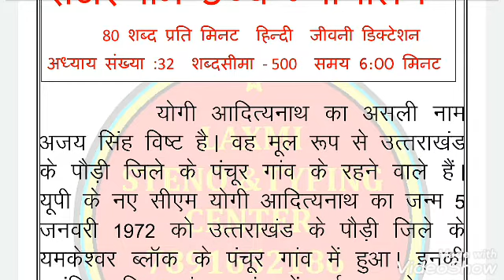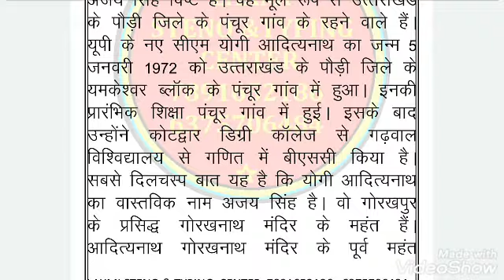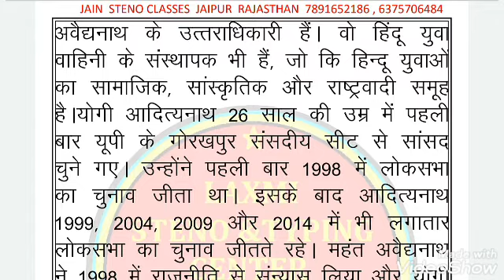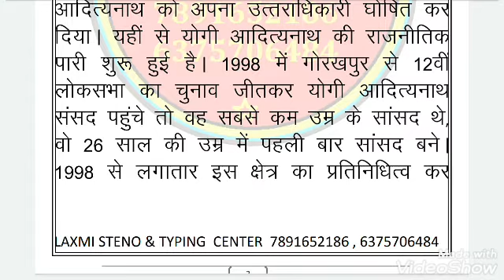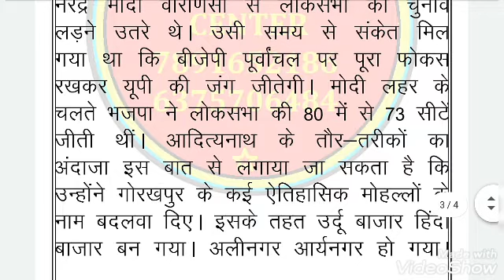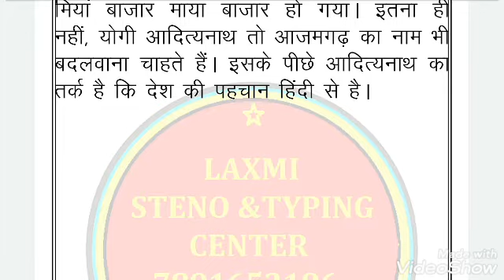Rajasthan high court jeevni matter Hindi steno dictation rajasthan high court lesson no 33